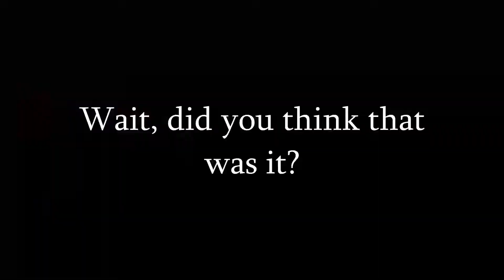Super Smash Bros. Episode 15 ~ Burned by Pythra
Hey, time for some more smash! Decided to do a mix of both of my montage styles for this one. The first half is all action and the second half is memes. Hope you all enjoy it!